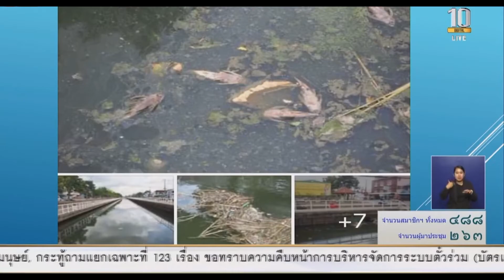ปรึกษาหารือการแก้ปัญหาน้ำเสียและการปรับปรุงที่ล่าช้าของคลองสมถวิล | สำลี รักสุทธี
วันนี้กระผม ส.ส.สำลี รักสุทธี บัญชีรายชื่อพรรคภูมิใจไทย ได้ปรึกษาหารือการแก้ปัญหาน้ำเสียและการปรับปรุงที่ล่าช้ามากของคลองสมถวิล จังหวัดมหาสารคาม จากการประชุมสภาฯ วันที่ 5 สิงหาคม 2563